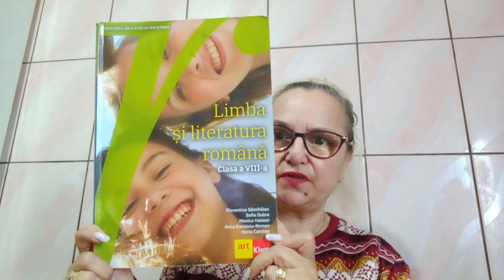ROMANA CLASA 8 MANUAL PAGINA 149